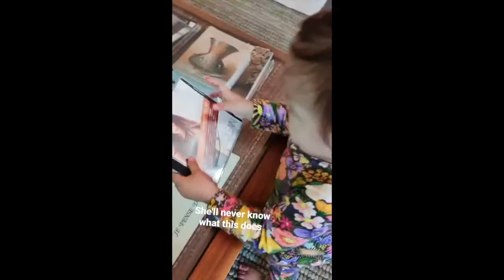ANNE CURTIS NAHULI NI ERWAN HEUSAFF//